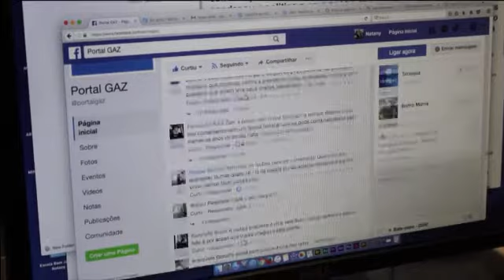Gazeta Notícia 12/07